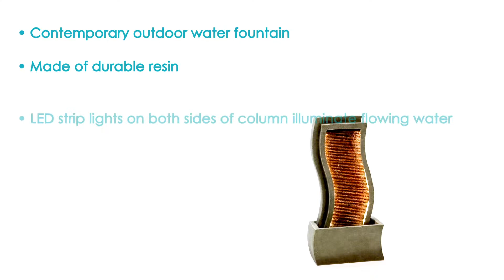Sunnydaze Contemporary Curves Outdoor Fountain with LEDs, 31-Inch-SSS-765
Features of the Sunnydaze Contemporary Curves Outdoor Fountain with LEDs, 31-Inch:
• Contemporary outdoor water fountain
• Made of durable resin
• Peaceful soothing sounds
• LED strip lights on both sides of column illuminate flowing water
• Plugs into standard electrical outlet